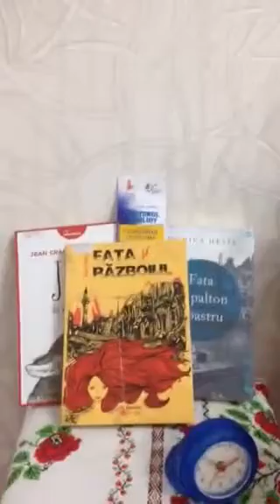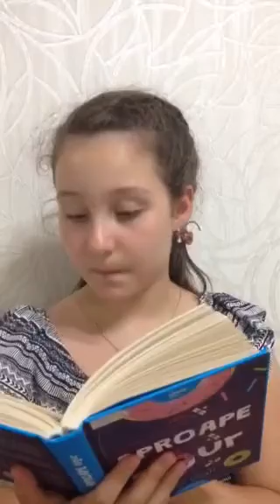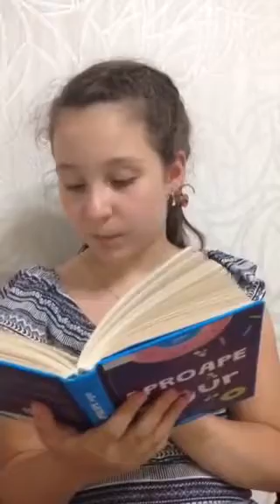Aproape Sigur de Lisa Graff. video -41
O poveste induiosatoare despre un baietel care invata sa-si aprecieze calitatile (si defectele) si nu se da batut.